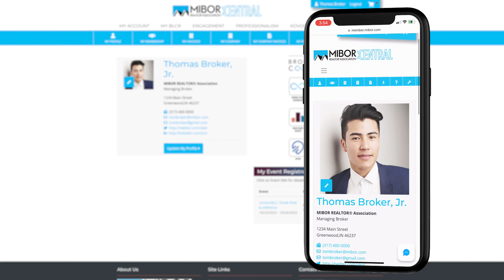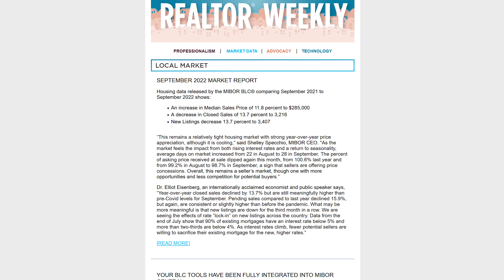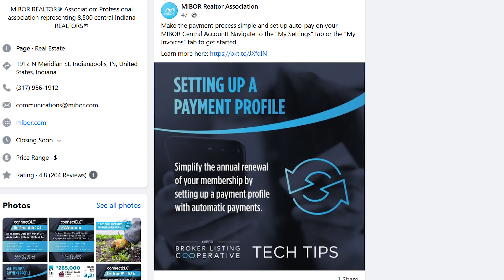CEO Update: New Member Technology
Join us for an update from MIBOR CEO, Shelley Specchio, on the latest technology being integrated into the MIBOR BLC.